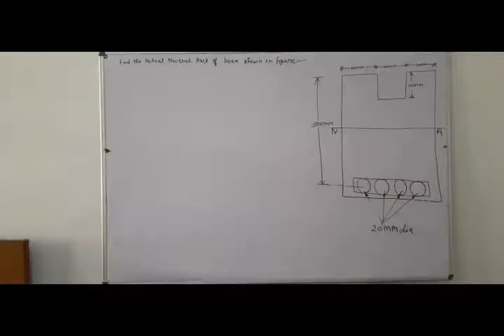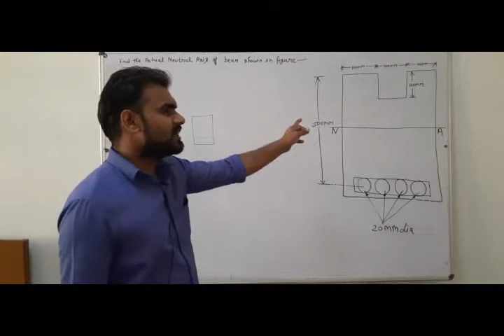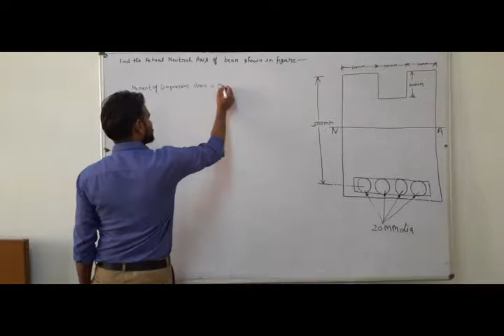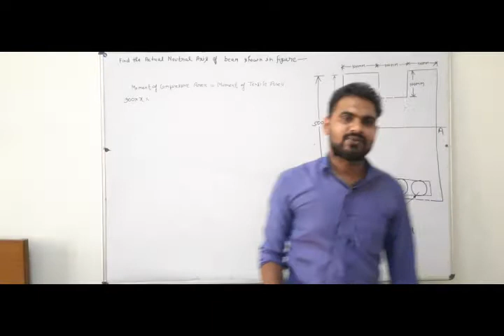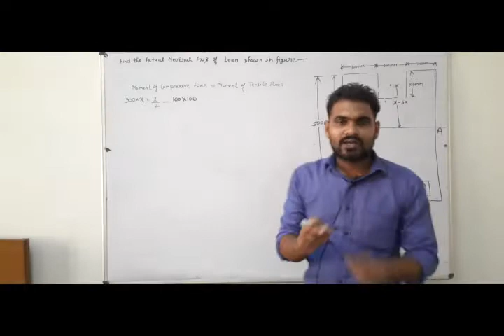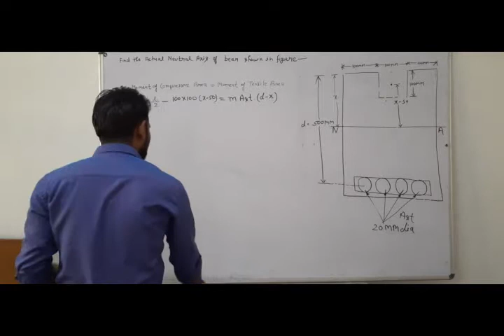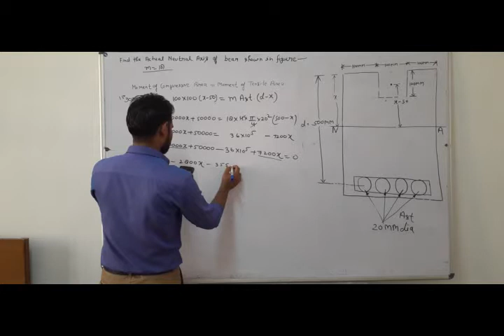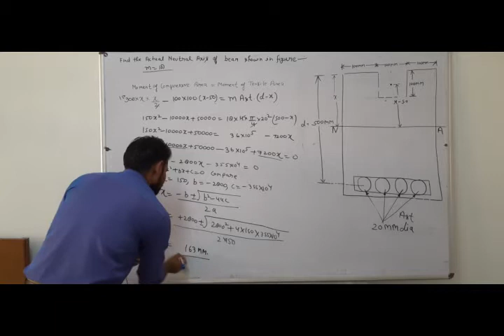RCC WSM lecture 7 Neutral axis for singly beam reinforced concrete structure by manjeet sir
hi students
ye video subject reinforced_cement_concrete RCC me working_stress_method WSM me banaya gya hai jisme yaha pe apko numerical_of_singly_beam ka details soluation kiya gya hai.aur ye bataya gya hai ki neutral_axis for singly_beam kaise find out karte hai.explanaition bahut hi easily,simple language me bana huva hai.ye videos apko hindi aur english dono me hai.specially polytechnic_students or diploma_students ke liye hai.je ki preaparation me bhi bahut helpfull hai. agar apko ye video accha lage to jada se jada students tak share kijiye,like kijiye aur channel ko subscribe kijiye channel ka name hai target_study_point.mai manjeet yadav koshish karunga ki apko acche se accha content de saku aur hamare is channel pe civil_engineering ke all subject available hai

II thank you II target study point by manjeet kumar yadav